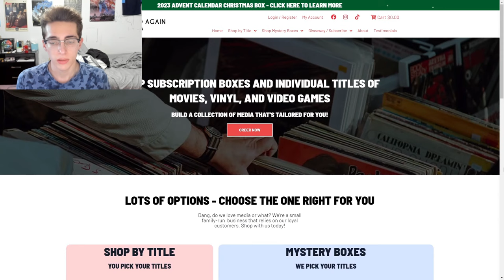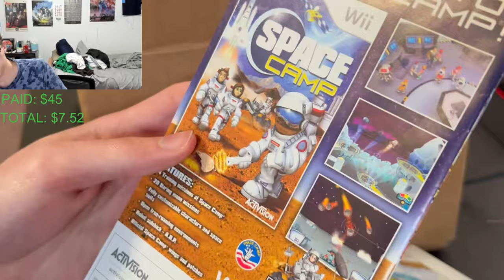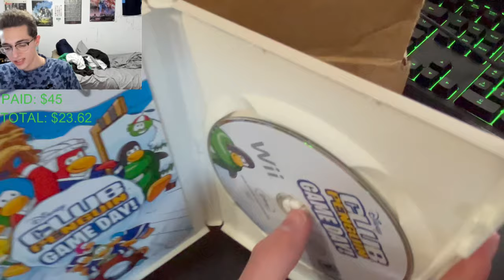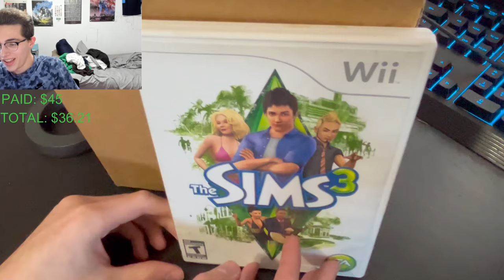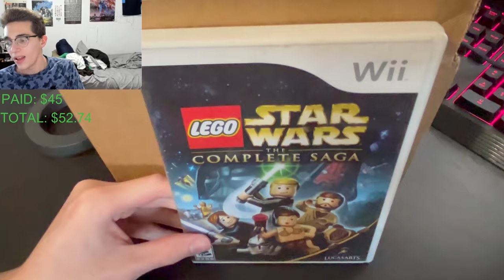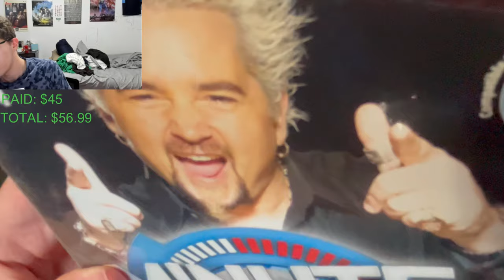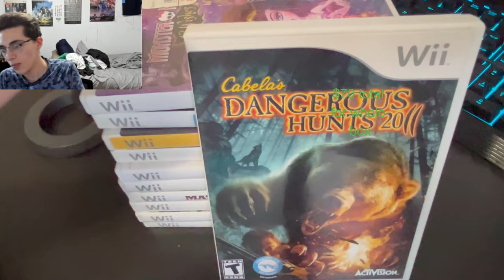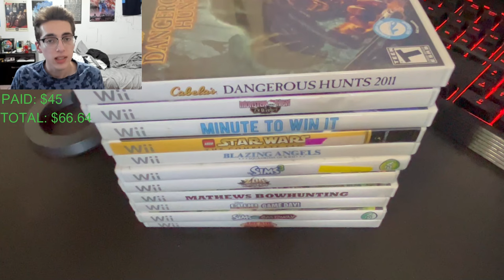I bought a Gaming Mystery Box to see if it's a Scam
I decided to try my luck with a gaming mystery box from Loved Again Media. Together we'll find out if I wasted my money or not! I did have a lot of fun doing this so let me know if you would like to see me order more mystery boxes in the future!